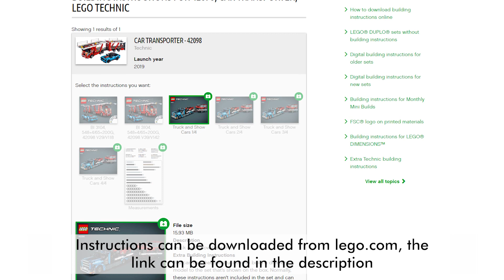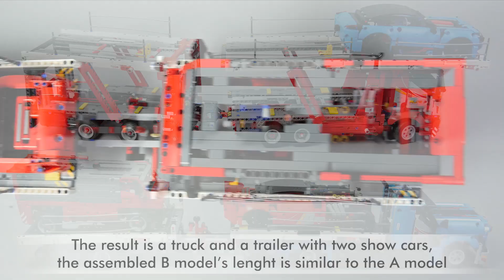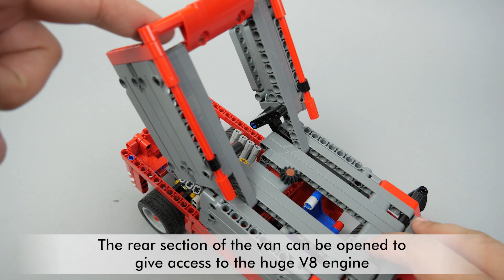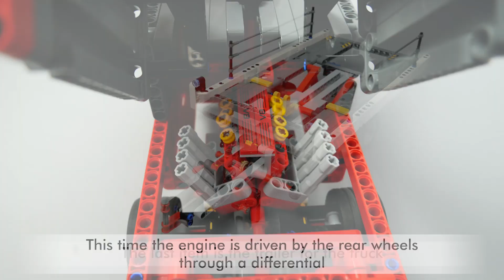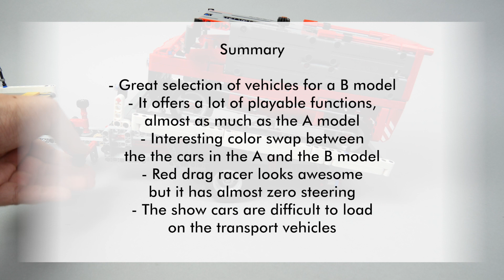LEGO Technic 42098 B model speed build and detailed review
Speed build and detailed review video about the LEGO Technic 42098 B model! It has a cool show truck with a trailer, a fantastic drag racer and a racing van!